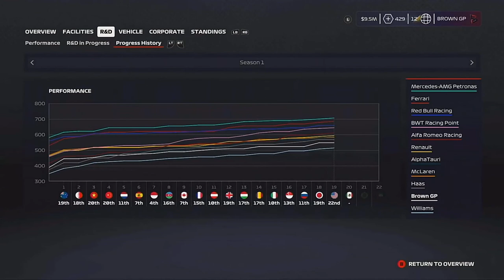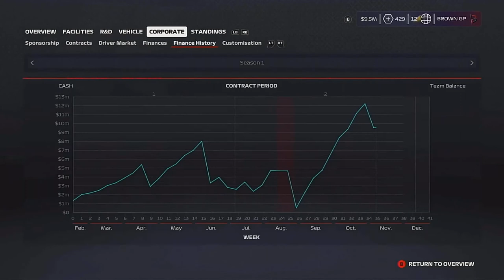F1 2020 My team part 19 America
This is part 19 of my F1 2020 my team career mode at the American Grand Prix. At the circuit of the Americans. aka COTA. Before the US GP we have a regulation change on the horizon for 2021 just like in real life.